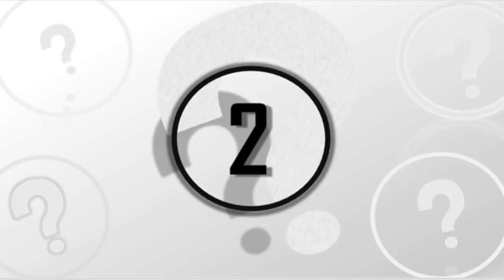5 Most Amazing Events & Discoveries Recently Made By Researchers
5 most amazing events & discoveries recently made by researchers. Today, we take a look at these 5 most amazing events & discoveries recently made by researchers.

Over the years, scientists, researchers, historians, archaeologists and divers have made some amazing discoveries. Some of these are made here on planet Earth, while others are made out in the endless expanse of space. Regardless of where they are made, they are usually able to help us in making further discoveries. So today, we take a look at these 5 amazing events & discoveries recently made by researchers.